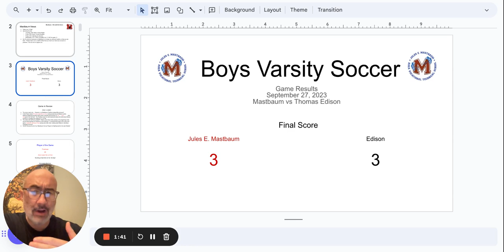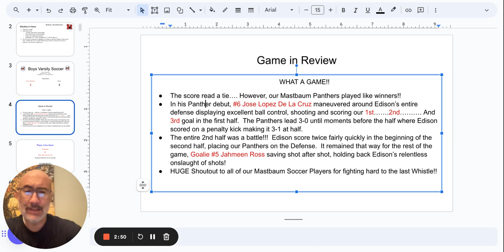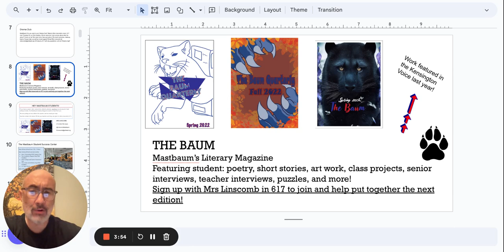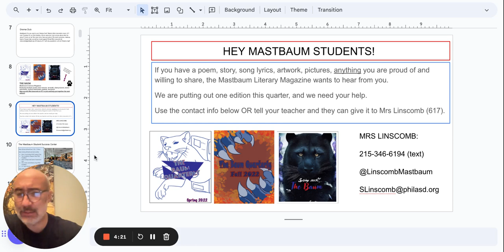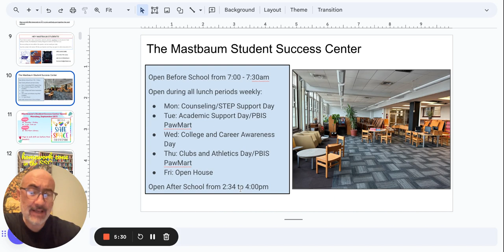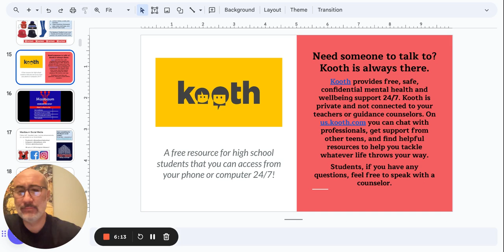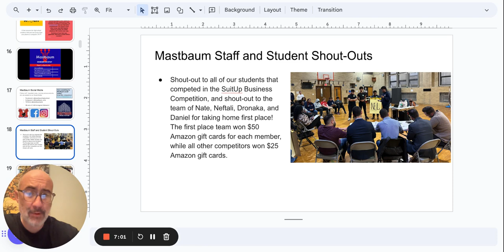Morning Announcements Google Slides 28 September 2023